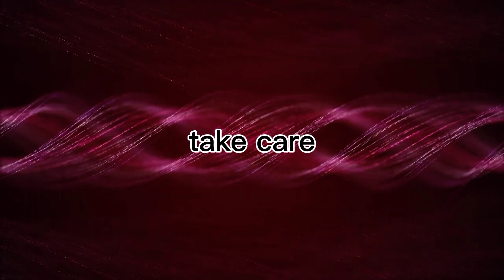Gajar ka salan| how to make carrot in pakistani style